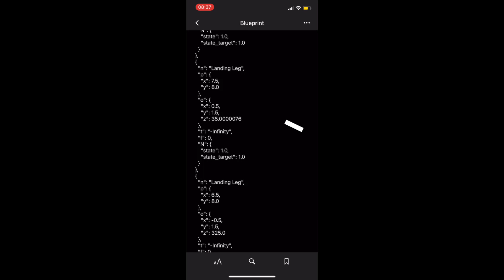How To Make Falcon 9 Landing Legs in SFS